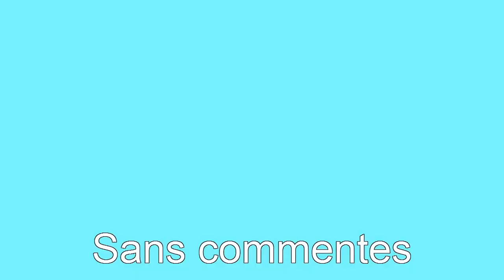Skisroulettes voie verte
Skis roulettes voie verte Annecy